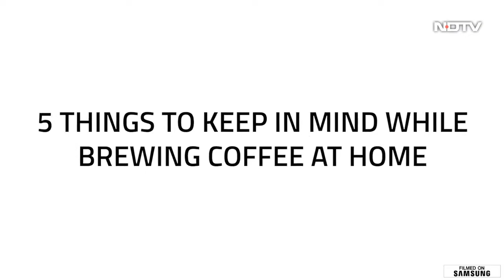Coffee Expert Sherri Johns Spills The Beans On How To Brew Coffee Like A Pro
Araku Coffee is a specialty, certified organic luxury coffee brand from the Eastern Ghats of India that has won the Gold Medal for the best coffee pod in the Prix Epicures OR 2018 Award in Paris, France. The brand that has been developed by an international panel of experts, including coffee specialist Sherri Johns, was founded to provide employment opportunities to tribal youth. Sherri Johns is a globally renowned coffee specialist with over 40 years of professional experience. Johns reveals everything you want to know about coffee.

NDTV Food is India's leading Food content platform; a lifestyle subsidiary of India's leading news website, ndtv.com.

If you're a foodie who loves to explore the depths of the culinary world, you've reached the right place. Browse from thousands of recipes, tips and trivia on cooking, info on latest restaurants and much more...